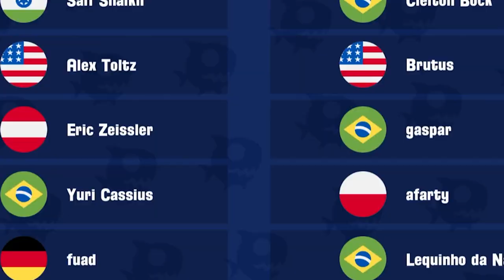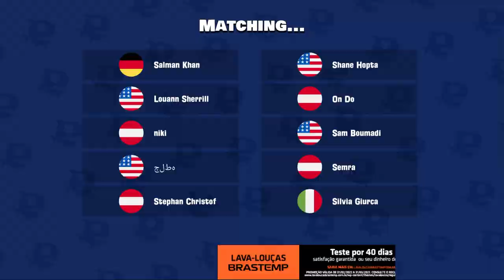Fish.io - BATTLE OF FISH WITH SWORDS [ StabFish ] ‹ AbooTPlays ›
Fish.io is a fish battle game!!

🎮 Stabfish